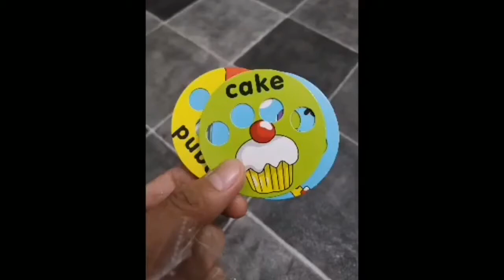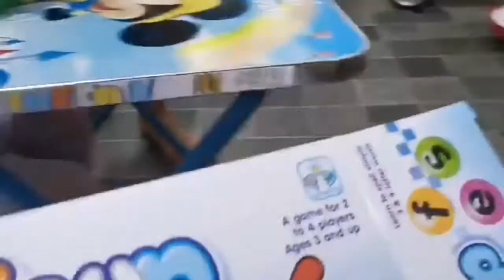Unboxing Toys with Amara !!